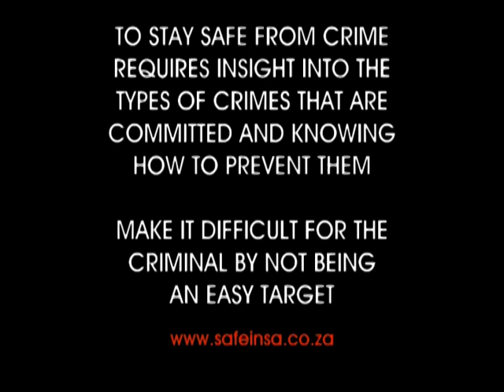Touring South Africa safely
Crime prevention for Tourists. Avoiding Cime.
Being safe in South Africa